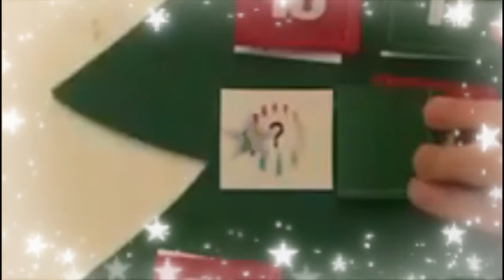Cadzow Parish Church - Advent Calendar - 15th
Today's video was originally supposed to be just one video, but we had so much good content that we decided to split it into one video for today, and another later in the week.
We invited some members of our congregation to share some Christmas thoughts, and behind Door Number 15, we hear from Alan and Jackie, Kenny and Archie...